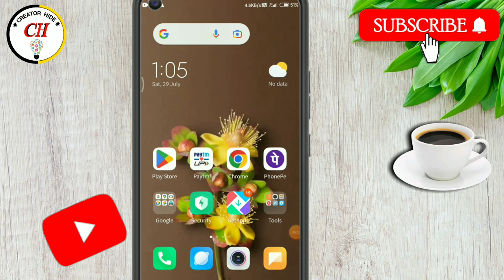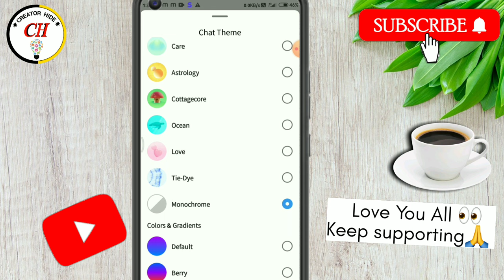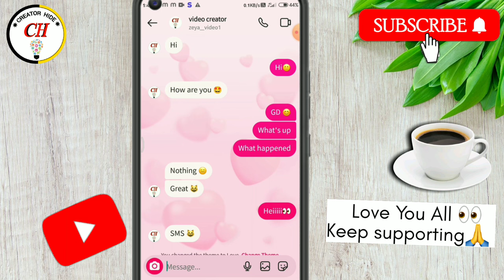instagram par Theme kaise lagaen ? instagram chat me wallpaper kaise lagaye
Dosto :- aaj ki video mein aapko bataunga ki aap bahut hi aasani se Instagram chat per theme laga sakte hain .

Keep supporting 🙏
Keep sharing 👈
Keep Loving ❤️